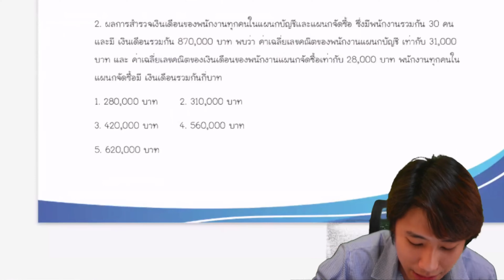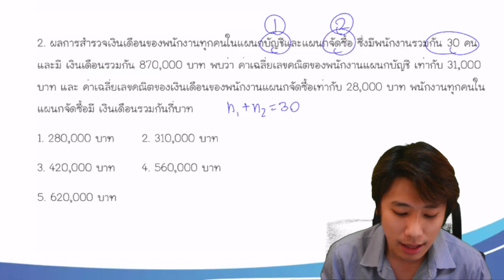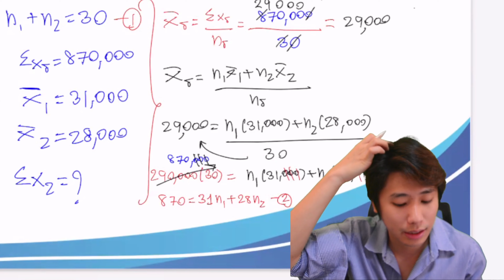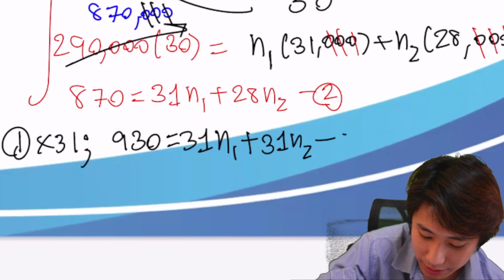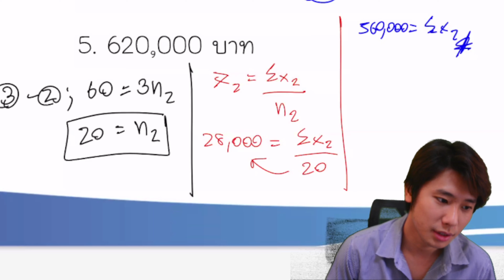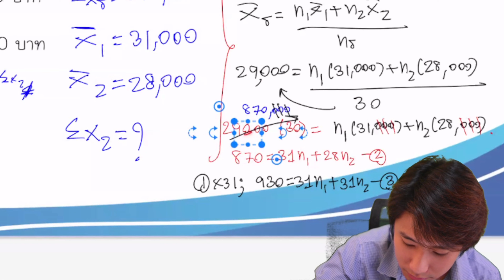เฉลยข้อสอบคณิต 2 Alevel 2566 ข้อที่ 21 สถิติ